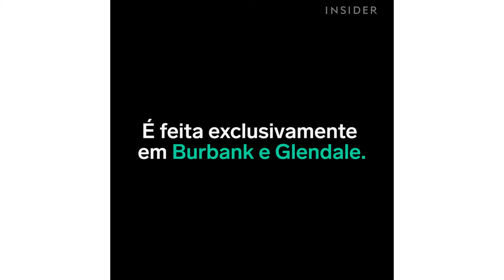Pizza com cheetos | Insider Em Português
➡️ Novos videos todas as semanas! Pizza. De. Cheetos.

Aqui no INSIDER nós acreditamos que a vida é uma aventura!